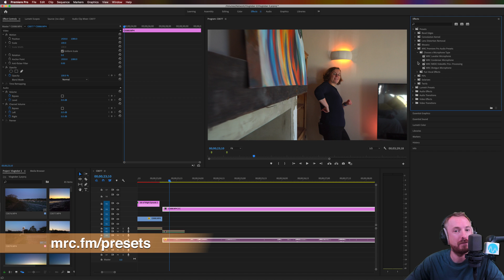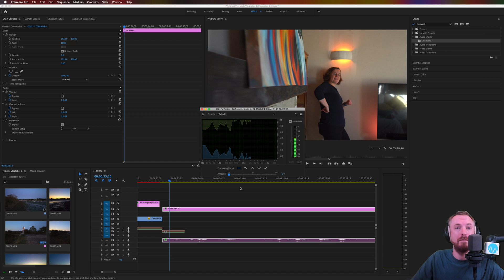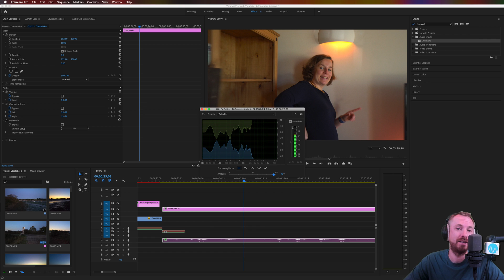How to Remove Echo in Premiere Pro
◀ 🎙 Adobe Premiere Pro Presets! 🎧 The audio presets I use.

0:00 Tutorial start
0:10 Getting started
0:18 Getting Presets
0:31 Raw sample
0:54 DeReverb
2:30 Auto Gain
2:48 Wrap up